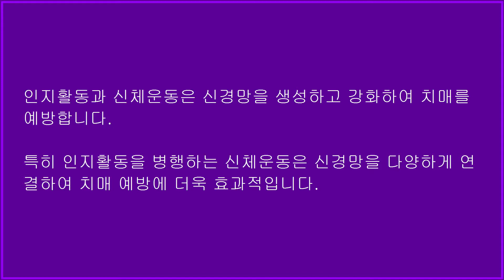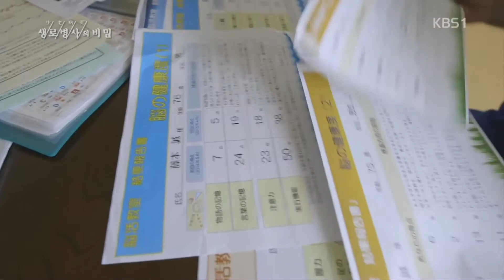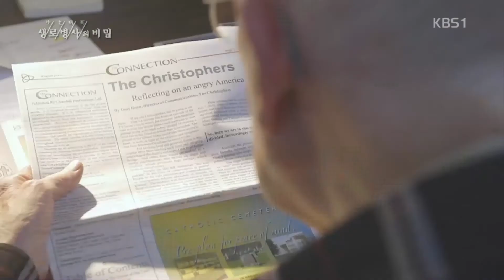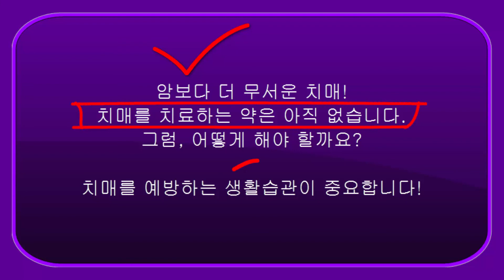치매 예방 - 인지활동을 병행하는 신체운동으로 신경망 강화하기